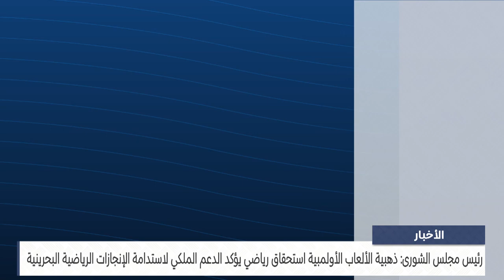البحرين مركز الأخبار: رئيس مجلس الشورى: ذهبية الألعاب الأولمبية استحقاق رياضي يؤكد الدعم الملكي